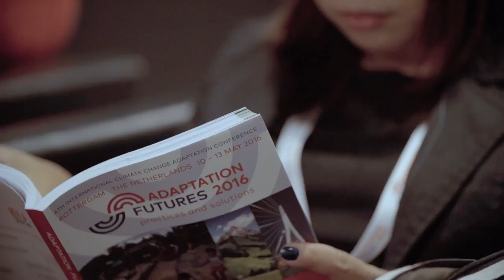Adaptation Futures 2016 - EU2016NL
Video by Adaptation Futures 2016
A major international conference on adaptation to climate change, Adaptation Futures 2016, took place in Rotterdam in 10-12 May. The conference brought the latest scientific findings and examples of good and bad practice from across the globe together. Each day included plenary sessions, in which speakers from the world of politics and science addressed the challenges of today and tomorrow.
10-12 May 2016, Rotterdam.